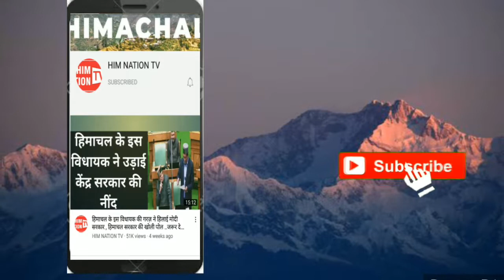🔴 हिमाचल में कुदरत का कहर 🔴 ...... बादल फटने से बहे स्कूटी बाइक